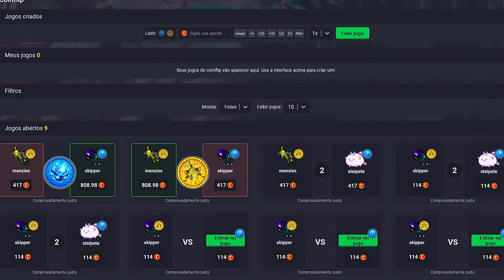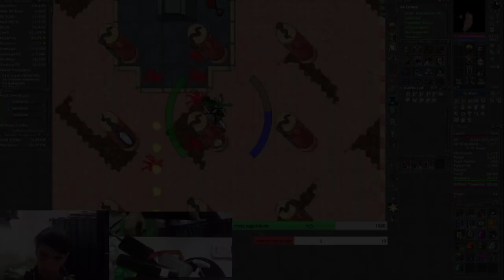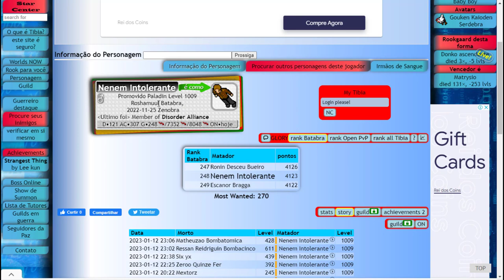CHAR NENEM LVL 1009 DELETED BY CIPSOFT IN BATABRA COM FULL SET BIS?, ED LVL 2019 DEAD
🐼 URSINHACLIPS 🐼